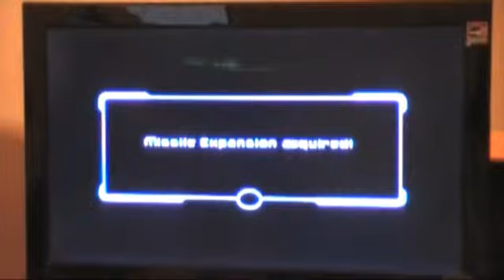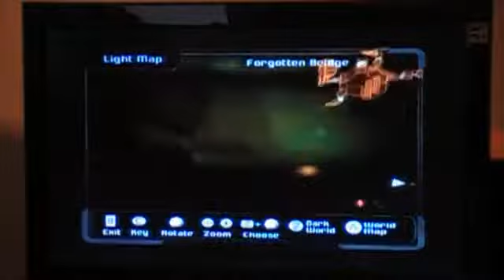Let's Play Metroid Prime 2 Echoes pt. 14 On my way back to Torvus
I just kind of run and don't do much else but I get 5 more missiles.